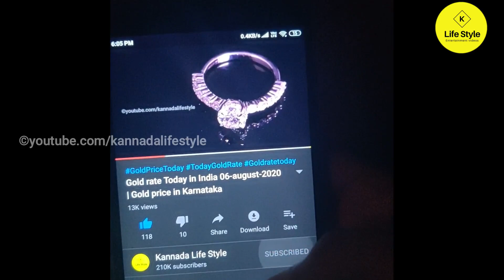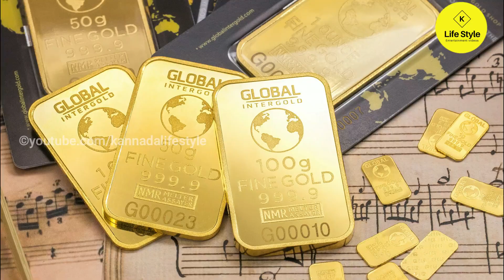Gold rate Today in India 26 October 2020 | Gold price in Karnataka | Gold rate in kannada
amazon ನಲ್ಲಿ ಕಡಿಮೆ ಬೆಲೆಗೆ ಅತ್ಯುತ್ತಮವಾದ jewellery ಸಿಗುತ್ತದೆ ಬೇಕಾದರೆ ತೆಗೆದುಕೊಳ್ಳಿ

traditional jewellery set

1. gold jewellery for women
2. gold jewellery for men
3. women's chain and necklace
4. women's jewellery set
5. men's Rings
6. Men's jewellery Chain

in this video explained about  Today Gold rate in India | Gold price in Karnataka, today silver rate in bangalore